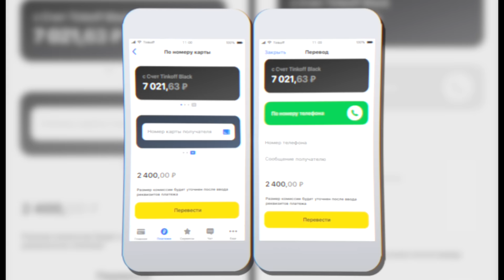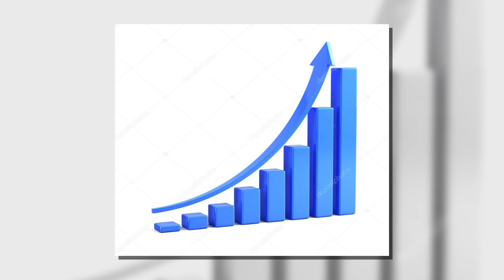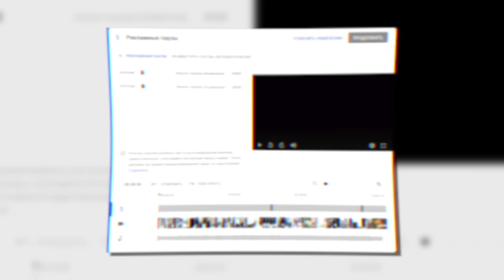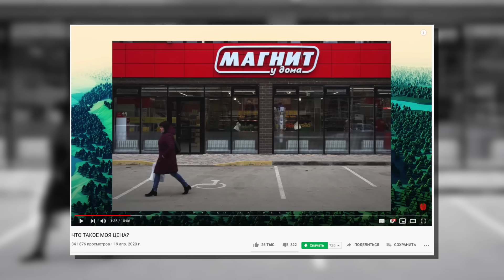СКОЛЬКО Я ЗАРАБАТЫВАЮ?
В этом ролике поговорим о том, сколько зарабатывают ютуберы со своих каналов, а также на чем строится их заработок. А также о том, что я лично думаю о доходах с ютуба.